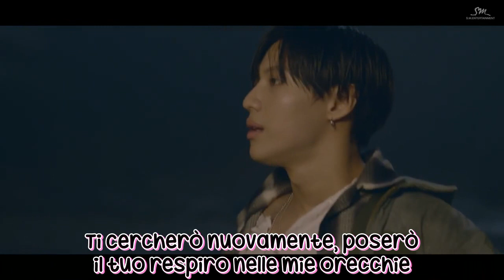SHINee - Tell Me What To Do [SUB ITA]